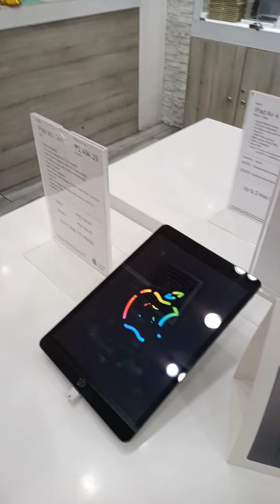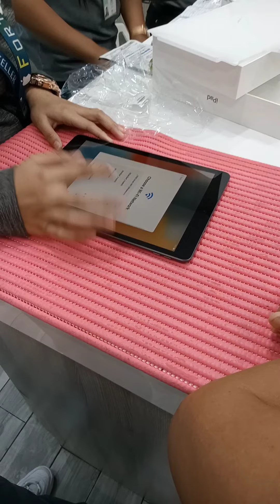Sinurpresa ko ang anak ko...